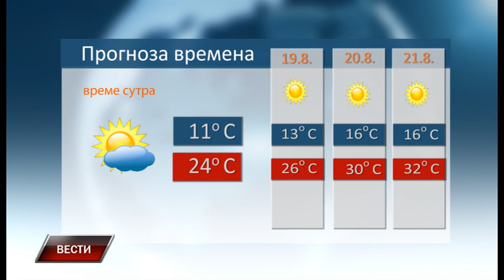Vesti 17 8 2021